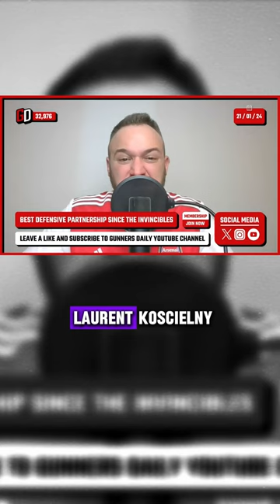🚨 Best Arsenal defenders of the Emirates era? 🤔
Join NOW and get access to membership perks! ⭐

Promotions/Enquiries 📧
Welcome to Gunners Daily, the ultimate destination for Arsenal fans! ⚽

🎥 What to Expect:

Matchday Madness: Witness the highs, lows, and nail-biting moments as I break down every Arsenal match. From the thrill of last-minute goals to the strategic brilliance on the field, I've got your matchday emotions covered.

Historical Homage: Take a trip down memory lane with me as I explore the rich history of Arsenal FC. From iconic victories to legendary players, I delve into the archives to celebrate the club's glorious past.

Transfer Talk: Stay in the loop with the latest transfer rumors, speculations, and confirmed deals. Our analysis ensures you're always in the know about Arsenal's squad dynamics.

Fan Engagement: This channel is not just about me – it's about YOU, the fans! Engage with our community through live chats, polls, and exclusive fan discussions. Your passion is what makes Arsenal truly special, and I want to hear your thoughts!